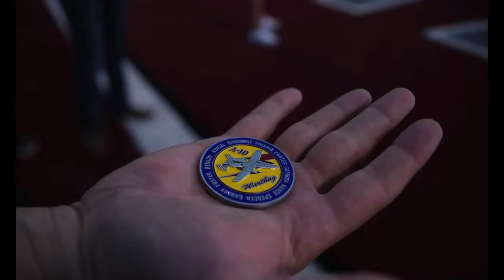B-Roll package for the A-10 Demonstration Team during the 2021 Bell Fort Worth Alliance Airshow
A-10 Demonstration Team during the 2021 Bell Fort Worth Alliance Airshow, Fort Worth, Texas

Bell Fort Worth Alliance Airshow 2021
UNITED STATES
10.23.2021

B-Roll package for the A-10 Demonstration Team during the 2021 Bell Fort Worth Alliance Airshow, Fort Worth, Texas, Oct. 22-24, 2021.

B-Roll by Senior Airman Jacob T. Stephens

Film Credits: Video by Senior Airman Jacob Stephens
355th Wing